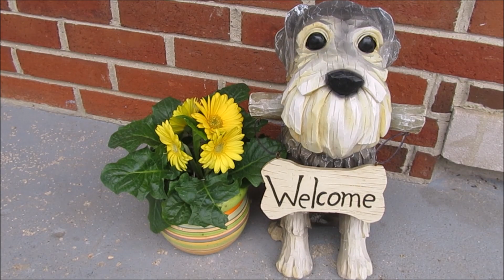Mr Grant | Life With 7 Schnauzers